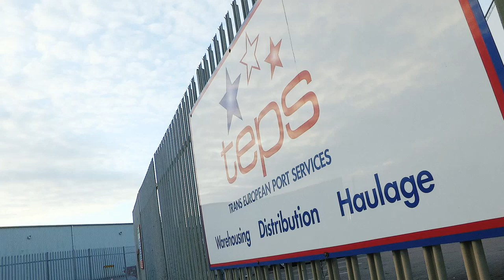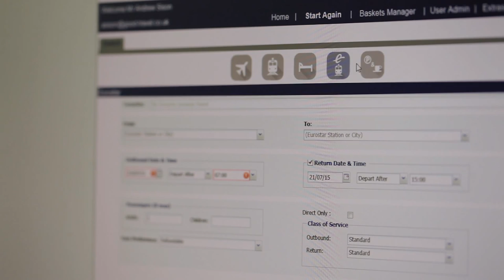John Good Group Video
Corporate video from the John Good Group. Specialists in Shipping, Logistics and Travel.